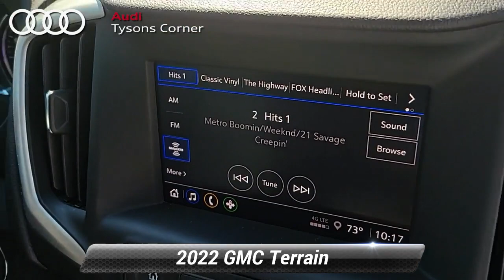Used 2022 GMC Terrain SLE, Vienna, VA 24A0752A